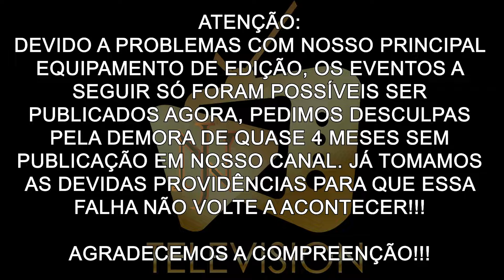Os Papa Famoso "Thiago Rocha 40 anos" - Entrevista com Mc Trans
Neste vídeo, vocês acompanham tudo que rolou na festa de 40 anos do Jornalista Thiago Rocha e uma entrevista exclusiva com a Cantora Mc Trans!!!